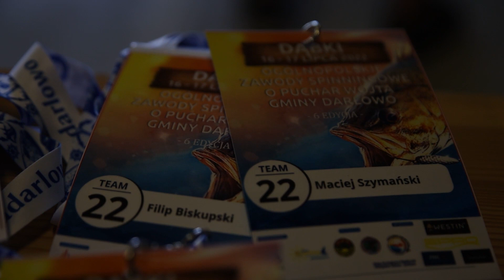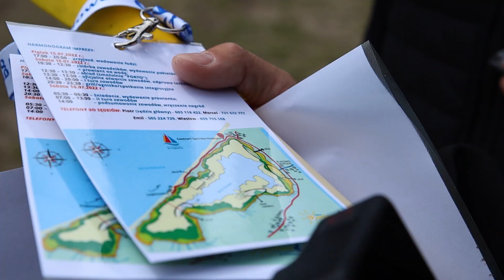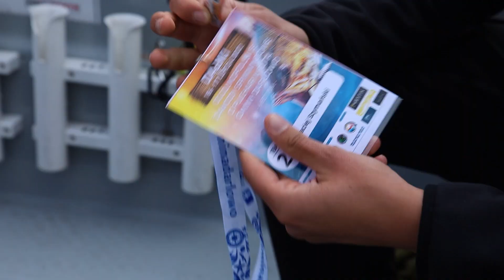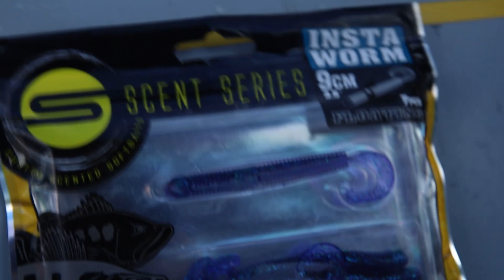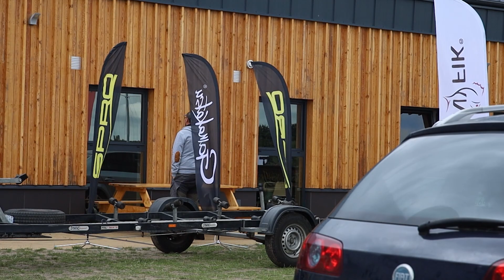Ledwo daliśmy radę - Najcięższe Zawody Spinningowe 2022 // Jezioro Bukowo //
W tym filmie zobaczycie z czym musieliśmy się mierzyć podczas zawodów spinningowych o puchar burmistrza gminy Darłowo! Tak trudnych i dających w kość zawodów nasi chłopcy nie pamiętają!

Poczujecie przez co przechodziliśmy w dwu dniowych zawodach z łodzi na jeziorze Bukowo

Sprzęt Jakim Łowimy

Wiele więcej znajdziecie na naszych stronach internetowych - jesteśmy właśnie na etapie finalizowania wszystkich tłumaczeń specjalnie dla Was!

Odwiedź nas również na Facebook a znajdziesz tam wiele informacji nie tylko o produktach użytych w filmie.